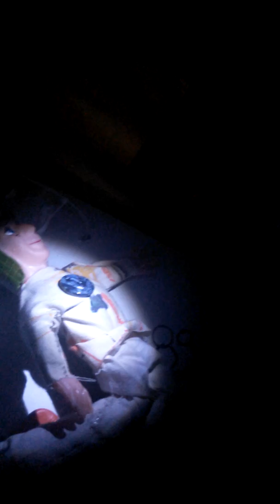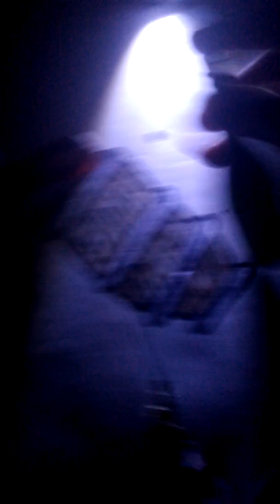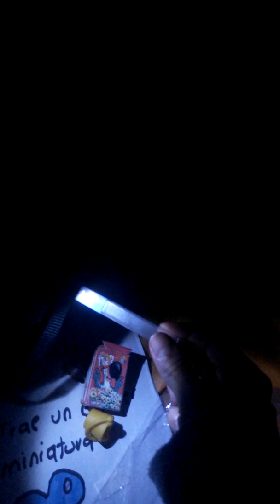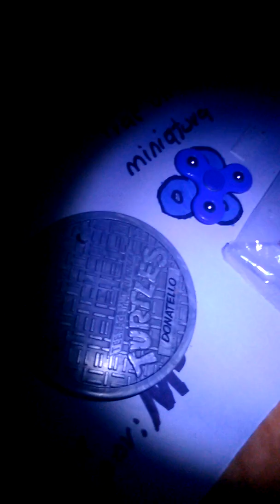Unboxing del muñeco original del chavo 2.exe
¡Muy buena calidad!